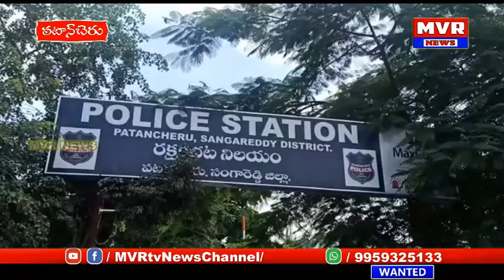పటాన్చెరుఇస్నాపూర్ సర్వేనెంబర్251లో నకిలీ పత్రాలతో భూవిక్రయిలు చేస్తున్న ఘరానాముఠా పోలీసులఅదుపులోకి